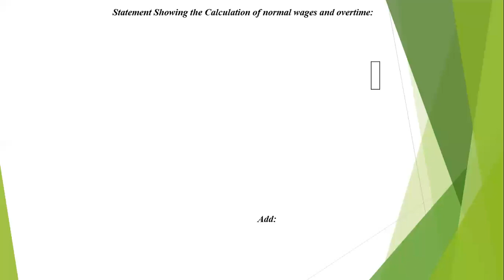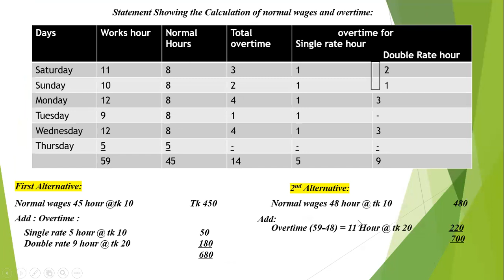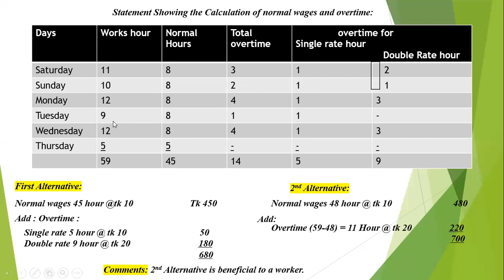Labour 5th Class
3rd Year/Cost Accounting/Labour Sheet